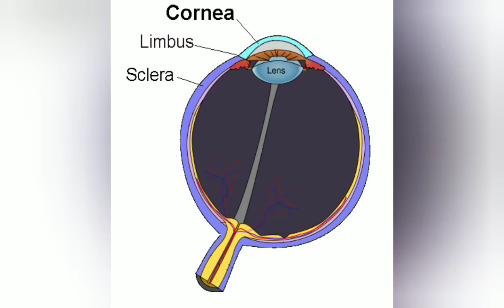Do you knowAbout this amazing fact of our eye😱coolfact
Do you know?About this amazing fact of our eye😱😲